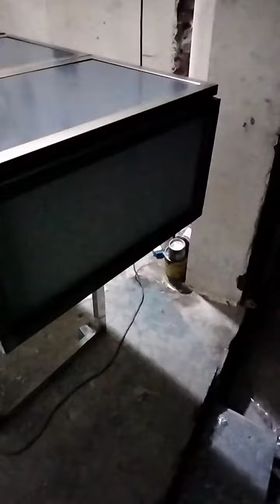Aluminium kitchen cabinet